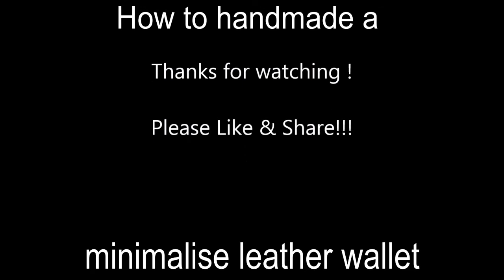How to handmade a minimalist wrap wallet.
It's showing the skills & the hard work to put on for making a leather minimalist wrap wallet.

Note ▶
✅ The content of my videos is the purpose of entertainment. My video does not contain nudity or sexually explicit, harmless or dangerous content, is not violent or bloody, does not provoke hatred.